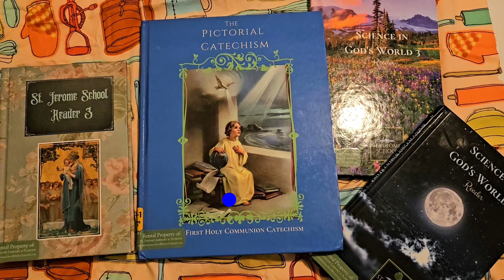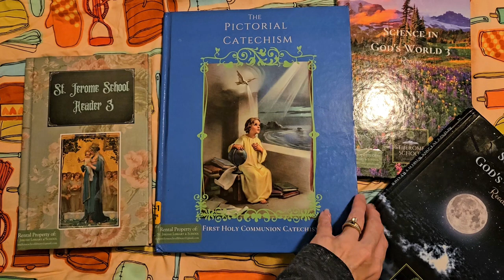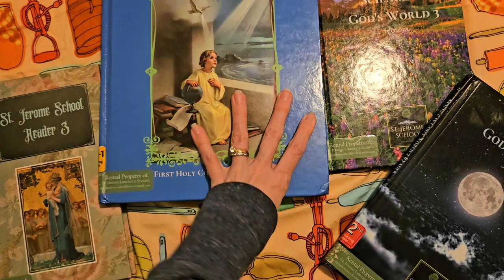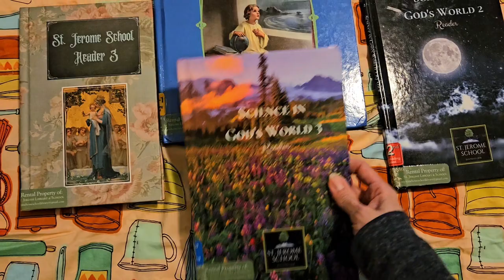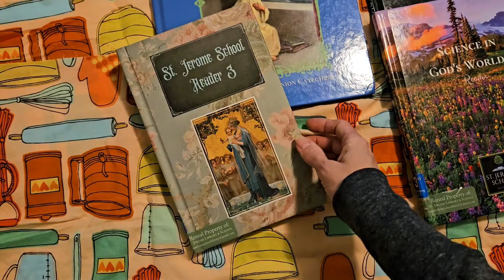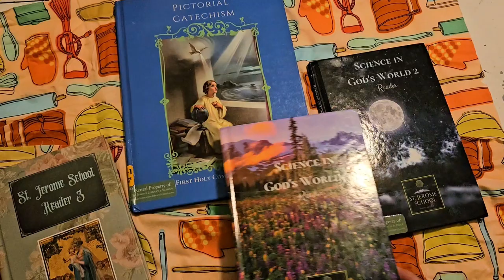I wish I had waited to buy my homeschool curriculum 😠. THIS is what I want💗!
Like the title says, I REALLY wish I had waited to purchase curriculum this year because I'd like to use these solidly traditional Catholic books from St. Jerome Library and School. Well, let my mistake be your lesson. Just see how gorgeous these books are! You can find these books and complete curriculum bundles from Pre-k to 12th grade at stjeromelibrary.org